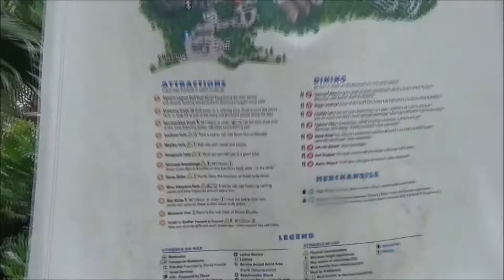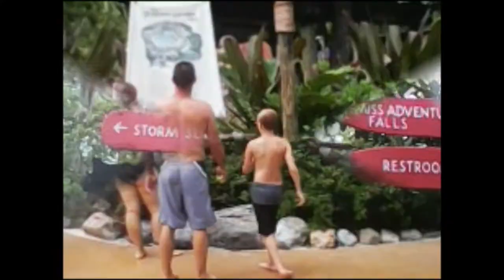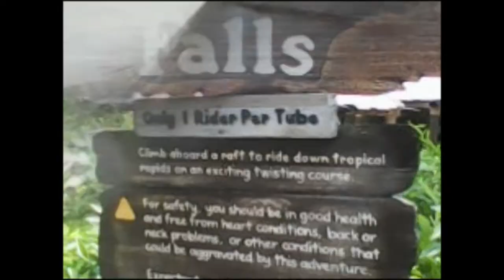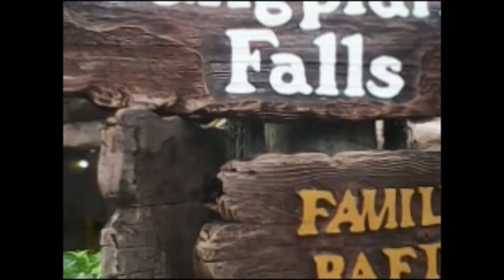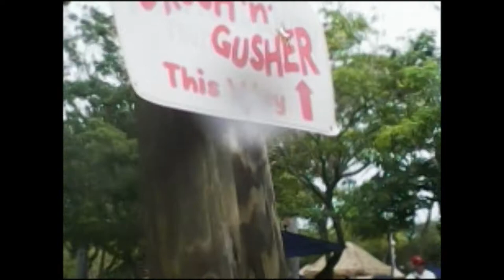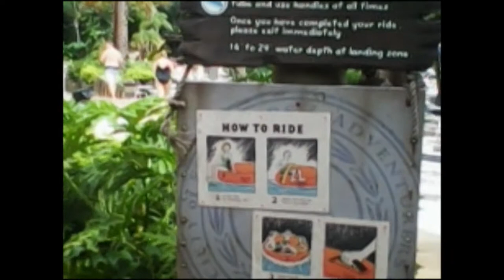Disney's Typhoon Lagoon- A Look Around- Walt Disney World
Typhoon Lagoon is one of two Walt Disney World's water parks.  The other Disney water park is Blizzard Beach.  Our water park day started with rain and thunderstorms, so we felt like it was not going to be the best of days.  We were fooled.  We made our way to Typhoon Lagoon in the afternoon, after the storms slowed down.  It was perfect. The wait time for the slides was virtually non-existent.  We were able to ride all of the slides and we rode them more than once, in our half-day at the park. We even had plenty of time to relax in the Surf Pool, float in Castaway Creek and I had time to shop in Singapore Sal's in the park.  Watch the video to see what all Typhoon Lagoon has to offer.